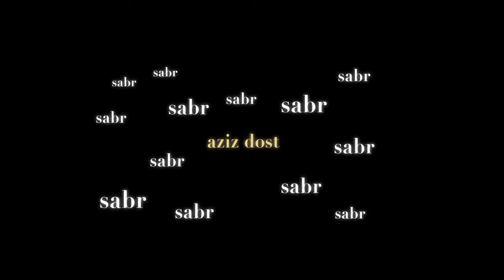Bas : Alif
Presenting Bas | Alif

Prayer :
May you have calm
May you shine
May you be proud of yourself
May you embrace your existence
May you sleep well

Sabr Sabr Sabr Sabr Sabr Sabr Sabr Sabr Sabr Sabr Sabr Sabr Sabr Sabr Sabr Sabr Sabr Sabr Sabr

Bas Mohabbat

Audio Credits
Written and Composed by Alif

Produced by Ashish Manchanda and Aman Moroney
Vocals : Mohammad Muneem Nazir ( Alif )
Electric Guitars : Aman Moroney Recorded and Arranged by Aman Moroney

Assisted by Sahil Mishra and Yash Sharma
The Media Tribe

Mixed and Mastered by Ashish Manchanda and Aman Moroney at Flying Carpet Productions
Video Credits
Starring : Zoya Hussain & Mohammad Muneem Nazir
Concept and Direction : Mohammad Muneem Nazir
Producer : Rafiya Khan
DOP : Arun Damodaran
First AD : Tahoor Qadri
Gaffer : Shahid Khan
1st AC : Sourabh Paul
Editor : Harsha Vardhan
Colorist : Aby Benny / Grade Tad Studios
Lights : Light N Light
Best boy : Anmol Javlekar
Make-up : Ashwin Bhadakwad
Hair : Pooja Chaurasiya LED studio : provided by Mohammad Naz Rahmani, Light N Light (Oshiwara)
Lightmen : Anmol, Sunil, Saddam, Pravin, Sabad, Sarvar Spot Boy : Rajesh Kamti Additional Crew : Tejas Thakkar, Raju Dharampuria.

Words to song

Har dafa jo poocho Raste ko kahaan  Makam
Kya hai mera hona Kahein pe tou ho nishaan
Bekari meri Mujh se mange hai jawaab
Aur kitna jalna hoga pooche hai Sawaal

Tanha kyun houn

Dostoun se batein karna jaise ho Panah
Raaz unse kehne goya jaise ho gunah
Sharminda hoke phir baithe ussi koun ne mei
Kose aase khud ko mano paida kyun huwe

Tanha kyun houn

*haan kaise Kate gi ye raat
*Needh aati nahi sulane mujh ko

Kaise hai guzarta din poocho tou Zara
Jisko hai woh jane soche soche kya hua
Us rawani gi ko kaabu Karna hai saza
Jaise daud daude ab Zehan Bhi takh Gaya

Aziz Dost

Sabr

Bas Mohabbat